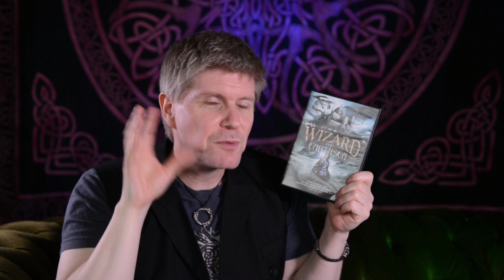'Wizard of Earthsea' - Fantasy TV Review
‘Wizard of Earthsea’ – Fantasy TV Review - Friday Fantasy Show – Episode 213.

The Bottled Imp is gets all wizardry we review ‘Wizard of Earthsea’, the 2004 two-part made for TV mini-series directed by Robert Lieberman and written for screen by Gavin Scott and is based on the Earthsea novels by Ursula K. Le Guin, and stars Shawn Ashmore, Kristin Kreuk, and Danny Glover.

First broadcast by the Sci-Fi channel in the US, ‘Wizard of Earthsea’ is an adaptation of one of fantasy literature greats, Ursula K. Le Guin, ‘Earthsea’ novels, and as such the debate about how good adaptations are arises once more. At the time of writing this, I’ve read the first novel in the series, ‘A Wizard of Earthsea’ and was very impressed. My hope was the makers of this mini-series would fulfil the high bar Le Guin set.

The set up is thus: King Tygath wants to rule all of the 1000 or so islands that make up Earthsea. Meanwhile, a young lad named Ged, who lives in a small village, is have visions about a girl and doors opening. King Tygath also wants to release the Nameless Ones who are demons from whom King Tygath hopes to learn the secret of immortality. When Ged’s village is under attack, he surprises everyone, as well as himself, by casting a spell and saves the village. Just where has Ged magic come from? Is he the one that can change the course of Earthsea history?

Find out just if this adaptation lives up to expectations!

New shows every Friday